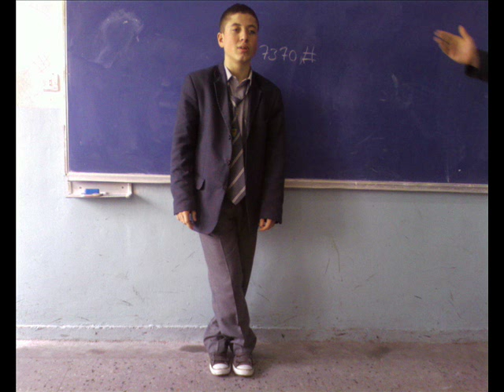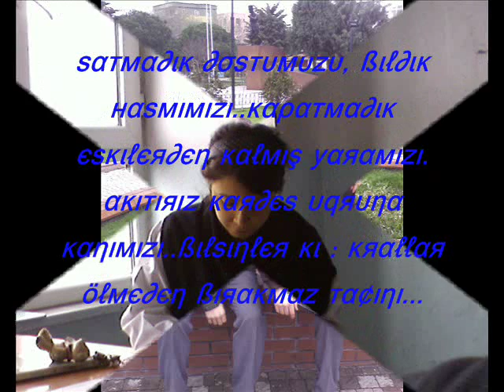Nahit menteşe 301(9-b)